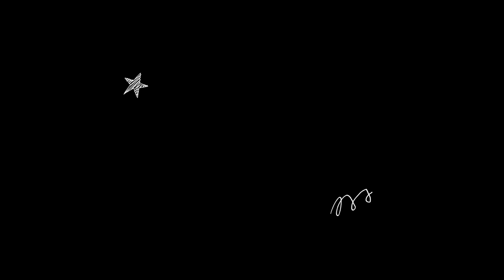How To Navigate The System and Embrace Our Beauty as Black Mothers with Dr. Umar Johnson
Dr. Umar Johnson sits down with the ladies of Pretty Elle to discuss the opening of his school, some of the perils of mothering school-aged children, the 30 billion-dollar beauty industry, and the Black Family. We review the latest Eddie Murphy film, You People.